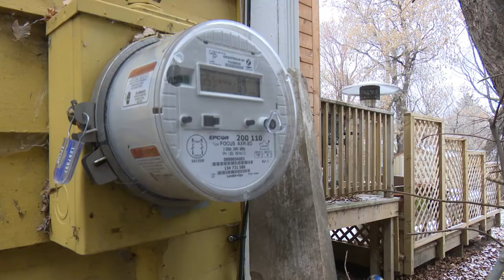Protecting Albertans from electricity price volatility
Premier Rachel Notley and Energy Minister Margaret McCuaig-Boyd unveil details about protecting Alberta consumers from volatile electricity prices.